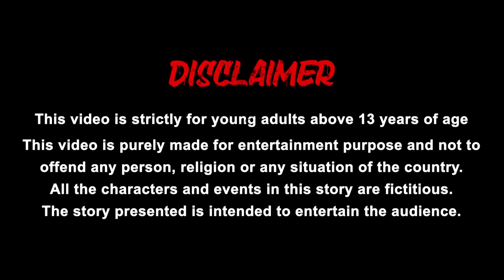পুকুরে বড় মাছ Giant Fish|| Bangla Story || Bengali Fairy tales-Rupkothar Golpo-Thakumar Jhuli